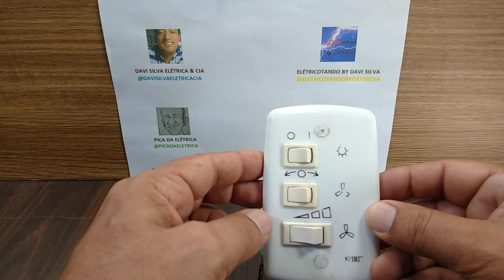Para Que Serve Uma Inspeção Visual em Equipamentos?